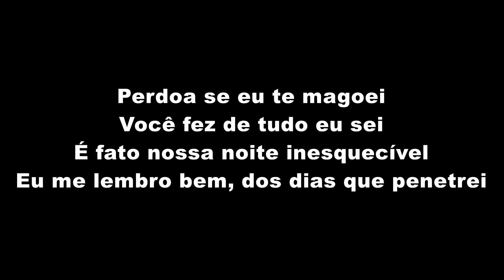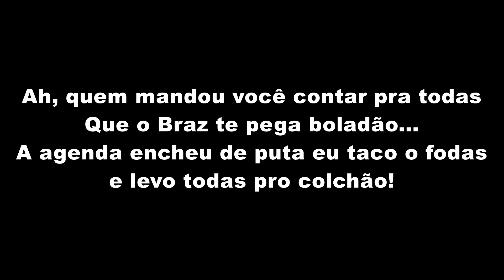MC Zaquin e MC Braz - Eu Catuquei (Vs Magrão feat. DJ GBS - REMIX) (LETRA)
MC Zaquin e MC Braz - Eu Catuquei (Vs Magrão feat. DJ GBS - REMIX) (LETRA OFICIAL)

Artista: MC Zaquin e MC Braz
Música: Eu Catuquei (Vs Magrão feat. DJ GBS - REMIX) (LETRA OFICIAL)
Produção: TF Produções
Ano: 2021

ATENÇÃO!